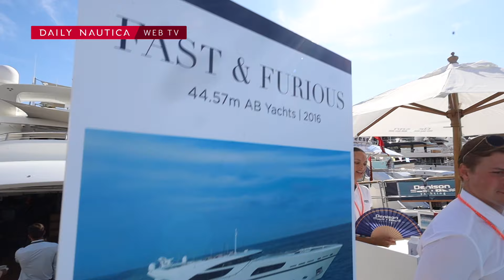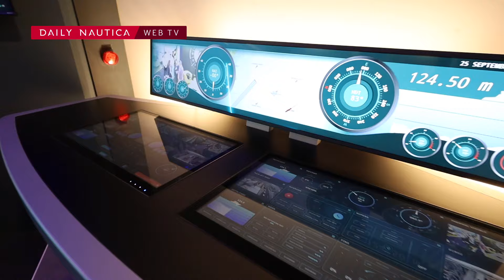Al via il Monaco Yacht Show 2024: oltre 550 espositori tra lusso e sostenibilità